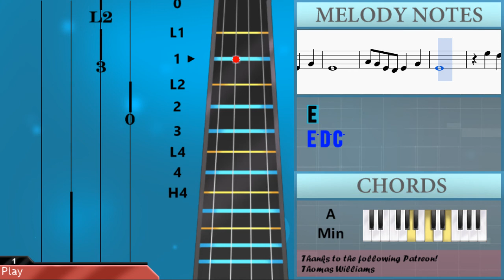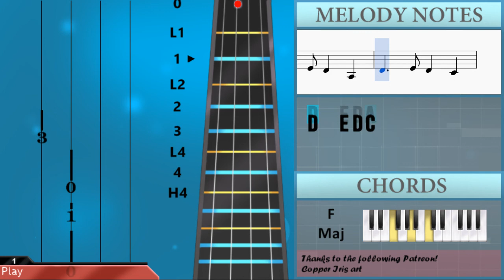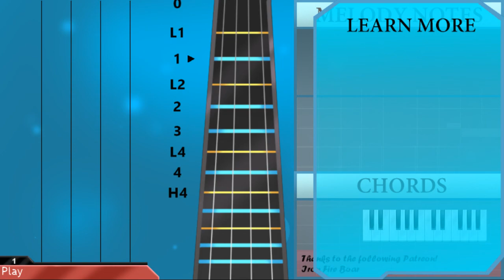How to play Cold Water by Major Lazer ft Justin Bieber on Violin (Tutorial)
The easiest way to learn how to play Cold Water by Major Lazer ft Justin Bieber on the violin. It's a violin tutorial for Cold Water by Major Lazer ft Justin Bieber.

EasyViolinLesson teaches you to play the your favorite instrument, through easy and simple animation so that you too can learn how to play Cold Water by Major Lazer ft Justin Bieber on the violin easily. A violin tutorial with visual animation graphic.

Notes of the tutorial:
F4   C4 C4 G3
G3
C4 E4 E4 E4
E4 D4 C4 E4 G4 E4
C4 A4 G4 A4
E4   D4 D4 C4 C4
A4   B4
A4 G4 E4 C4
D4   E4
D4 C4 G3 G3
D4   E4
D4 C4 G3 E4
D4
C4 E4 G4
A4   B4
D4   E4
D4   E4
D4
C4 E4 D4 C4
D4
G3 G3 C4 E4
D4   E4 D4 A3
F4   C4 E4 G4 E4
C4 A4 A4 E4
G4 E4 D4 E4 G4 E4
E4
D4 C4
C4 C4 D4 E4
D4 C4 A3 G3 C4
C4 E4 G4
A4   B4
D4   E4
D4   E4
D4
C4 E4 G4
A4   B4
D4   E4
D4   E4
D4
C4 E4 D4 C4 G3
D4
A4 G4 E4 D4 E4 G4
E4
E4
E4 D4 C4 A3
D4
G4 A4 G4 A4
E4
E4
E5 D5 C5
D5     E5